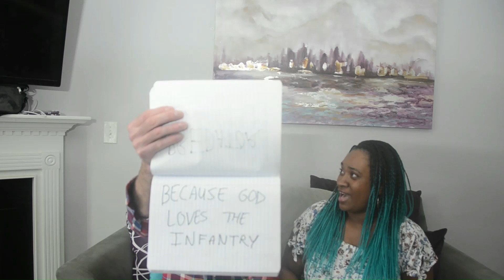Husband And Wife Tag Questions | Get To Know Us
This is Justin & Aneatha.  Watch and See how Well we know each other. Sorry we have no idea what happened to our Video quality and we can not duplicate our natural reactions.